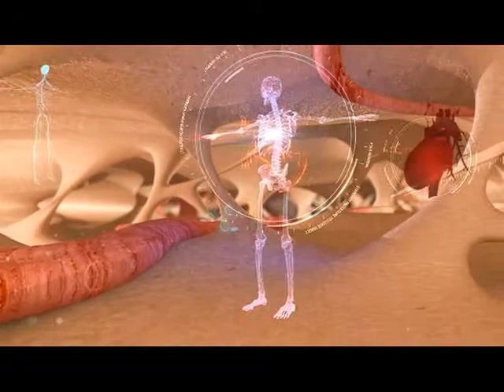«ЛІКАРІ оn line»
Авітаміноз - проблема, яка мучить майже усіх. Які вітаміни потрібно приймати, щоб весна дарувала  радість?
Що буде, якщо неправильно носити шину-фіксатор при підвивихах?
Як лікувати заїкання?